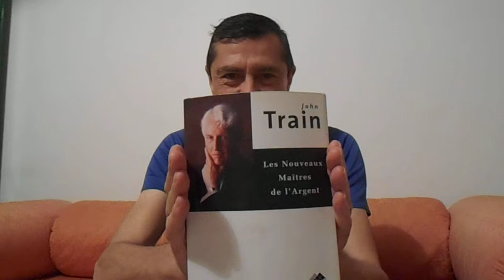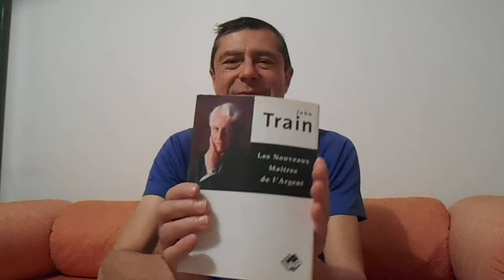Livre: John Train, Les nouveaux maîtres de l'argent.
Un panorama des réussites financières les plus spectaculaires.
Joseph